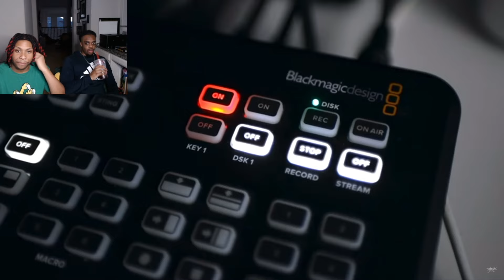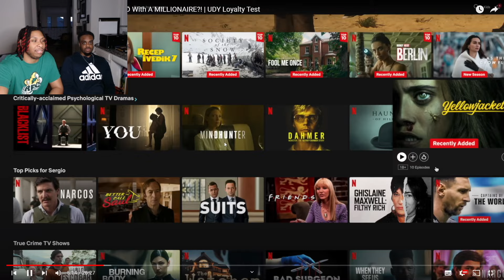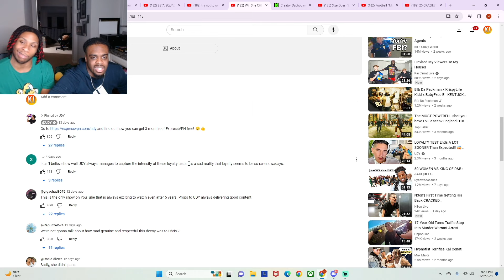She CHEATED On Her BOYFRIEND With A MILLIONAIRE?!